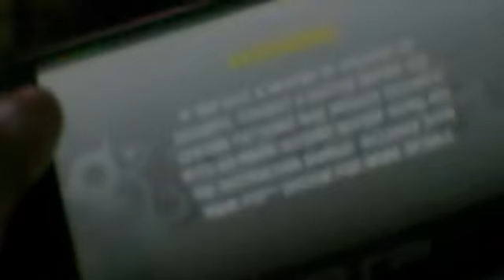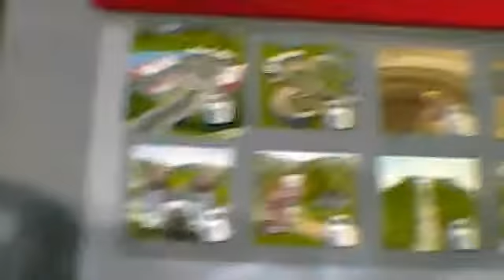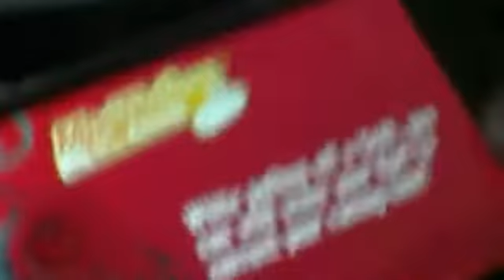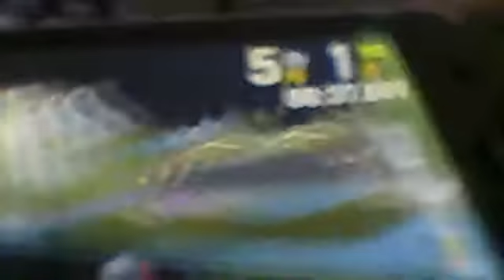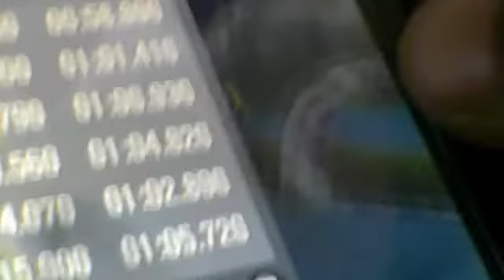modnation racer demo gameplay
Modnation racers demo